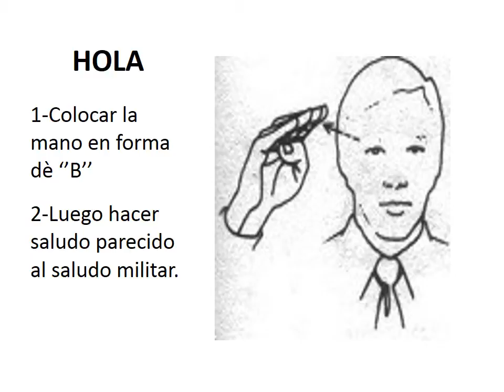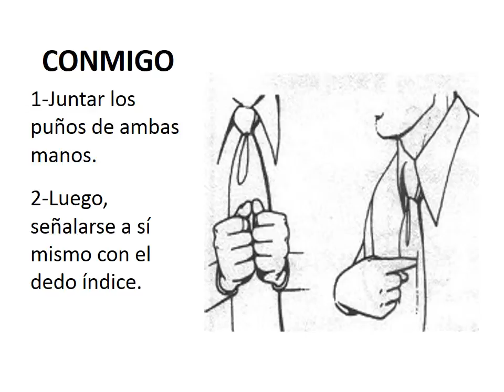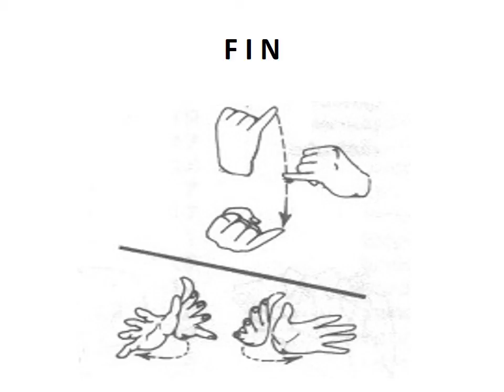leccion 1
leccion 1 lenguaje de señas sin música